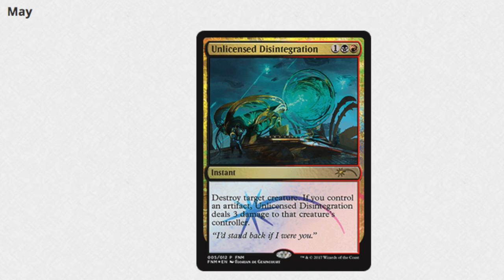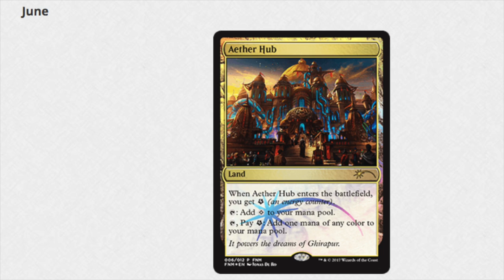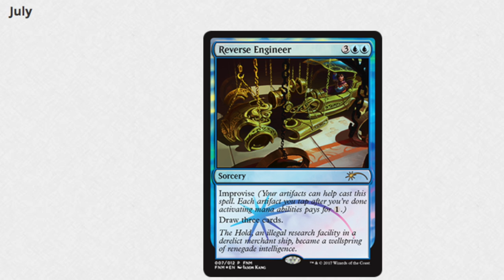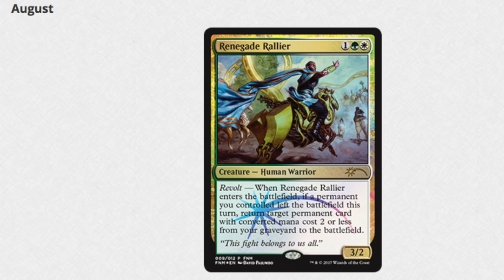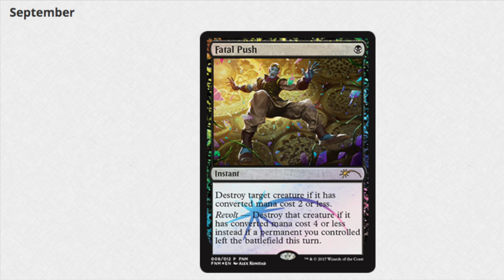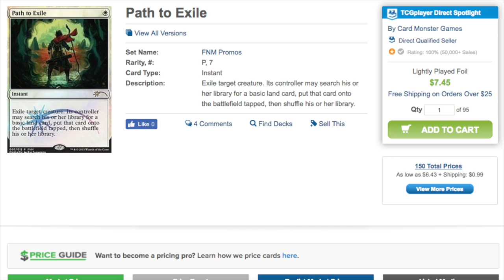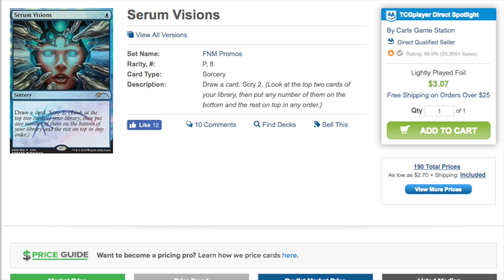Better FNM Promos = More Magic Players